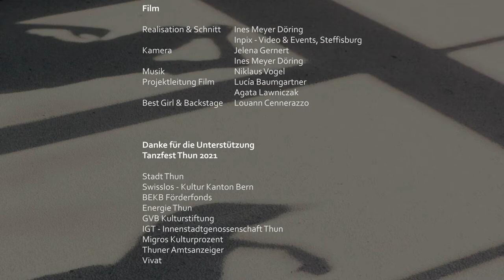Thun betanzt - mit regionalen Tanzschaffenden am Tanzfest Thun 2021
Geplant war, dass 13 professionelle Tanzschaffende aus der Region im Rahmen des Tanzspaziergangs am 8. Mai 2021 die Innenstadt betanzen. Die unsichere Situation und die damit verbundene Unplanbarkeit hat die Organisatorinnen des Tanzfestes dazu inspiriert, einen Kurzfilm zu produzieren - «Thun betanzt»..

Die Tanzschaffenden haben an einem Märzwochenende das leerstehende KKThun betanzt. Gedreht wurde in den verschiedensten Räumen, auf der Hinterbühne, im Foyer, in der Garderobe, auf der Treppe, in der Damentoilette, auf der Bühne und im Saal, wo aktuell der Stadtrat tagt.

Der Film wurde am 7. Mai 2021 als Vorfilm der beiden Tanzfilme, die im Rahmen des Tanzfestes im Kino Rex programmiert wurden, gezeigt.

Es tanzen: Simea Cavelti, Gianna Grünig & Lukas Schwander, Sonia & Mario Labrunie, David Leon & Simona Atanasio, Clarissa Matter, Jessica Rieben & Michael Zurflüh, Anja Straubhaar & Elodie Lavoignat, Sophie Vergères

Filmregie & Schnitt: Ines Meyer Döring
Kamera: Ines Meyer Döring, Jelena Gernert